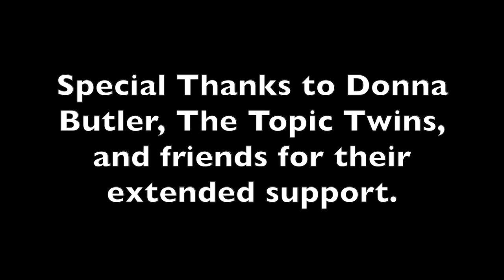Wendy's Crazy Season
This video is about Wendy's Crazy Season